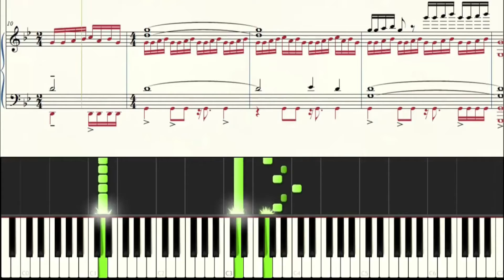NEW! Teen Wolf (Season 7) Opening Titles | Piano Tutorial HD